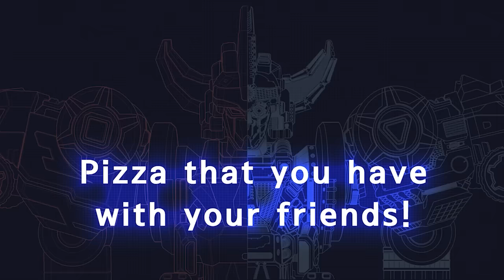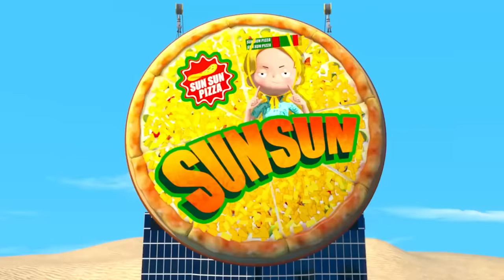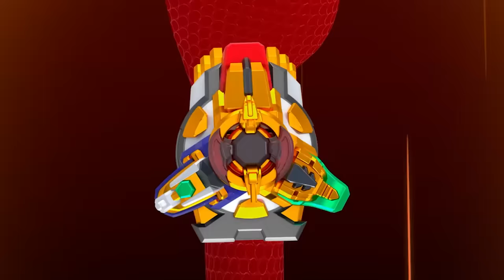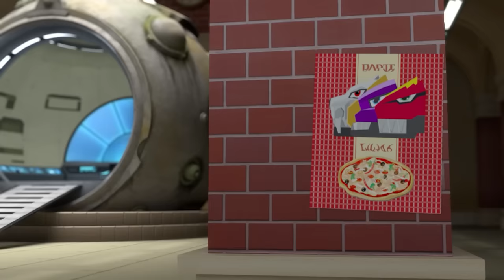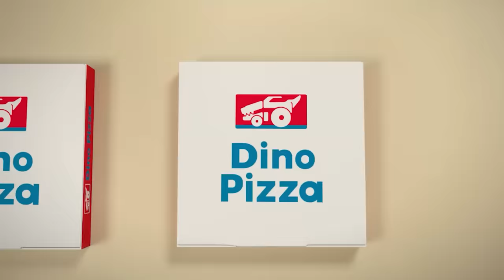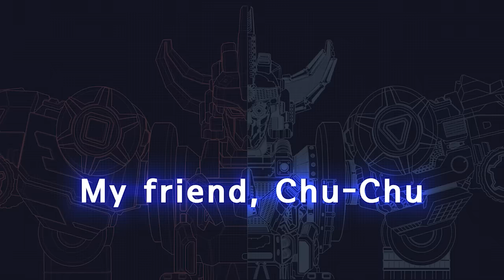Dinocore 💥 Gather The Power Of The Dragon God 💥 Superman Dinosaur Transform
◾ Mech Dino
Dark Mech Dino: Mech Dino is possessed by Darkno's Dark energy.
Mech Dino: Dark Mech Dino must be purified back to Mech Dino.
Dino Disc: Mech Dino can be turned into a disc and used in battle.